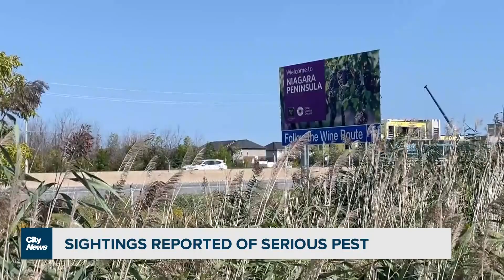Possible sightings of serious agricultural pest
An invasive insect notorious for swarming vineyards and orchards may have been spotted in Canada for the first time. David Zura explains.